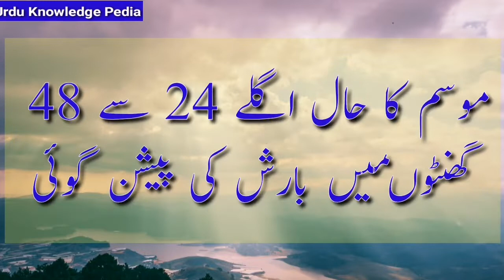Today Weather Update in Pakistan | Weather Forecast Today | Next 48 Hours Weather Report KPK Punjab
weather update today in Punjab, KPK , Kashmir Pakistan and its all Districts We will provide you complete detail Maximum and minimum Temperature and expected rainfall in the areas. Friday May 15